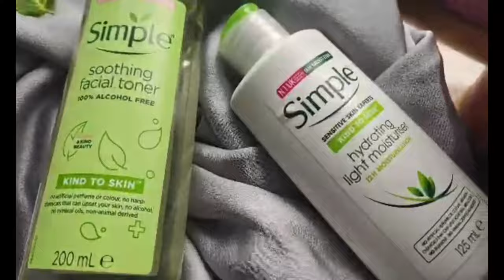UW00302 APK VIDEO CREATION I SECTION 11 [2-2020/2021] I PRODUCT REVIEW SIMPLE SKINCARE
NAME: NUR FADHILAH BINTI YAKKA
MATRIC NO: BA19110394
SECTION: 11
GROUP: 3
LECTURER'S NAME: MADAM DYANA CHANG MUI LING

MUSIC BACKGROUND: LAZY SUNDAY FROM BCD STUDIO